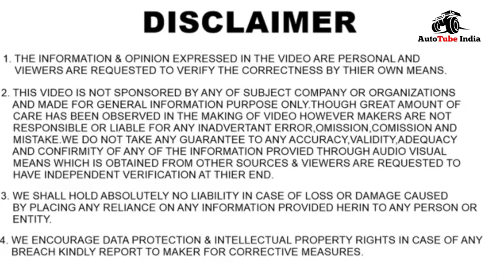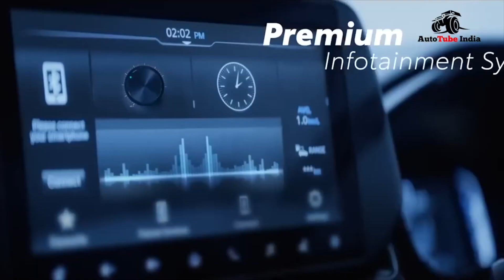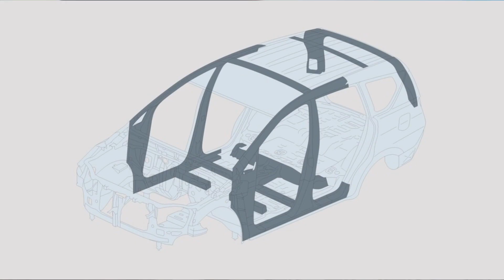New Toyota Innova Hycross Launch Confirmed 🔥🔥| 2023 Innova Hycross Hybrid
In this this we show you the upcoming Toyota Innova Hycross with strong hybrid technology, this will be a game changer for Toyota as Innova is already a successful product.